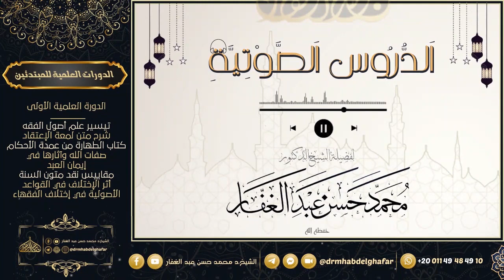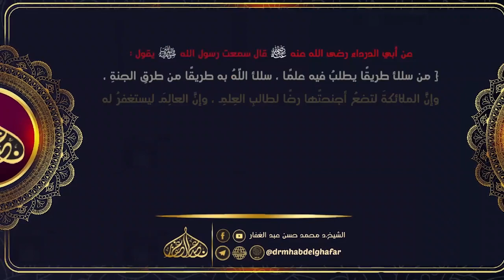شعب الإيمان 30 1 2024